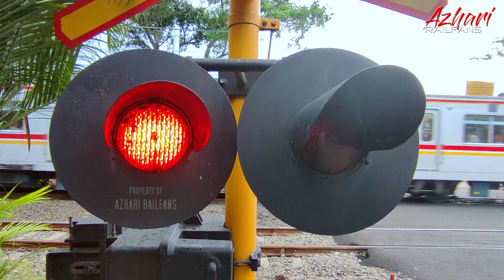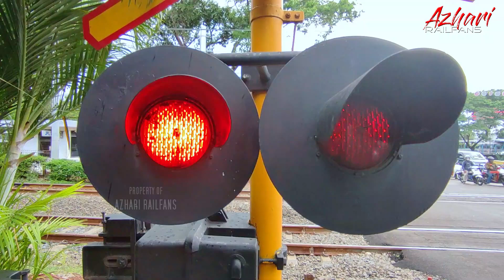KRL KAI BANDARA! Kompilasi Kereta Api KRL di Perlintasan JPL 2 Menteng ~ Railroad Crossing Indonesia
Selamat Datang di Channel Alrizal Azhari

Video kali ini Gw sedang hunting Kompilasi Kereta Api KRL di Perlintasan JPL 2 Menteng ~ Railroad Crossing Indonesia Gaes... Semoga terhibur ya.

Camera : Gopro7 Black/Canon G7x MarkII/Redmi Note 10 Pro
Editings : Wondershare Filmora9 & PhotoShop

Bagi temen-temen railfans yang tertarik untuk membagikan videonya dan ditayangkan di channel saya, temen-temen nanti akan sy promosikan di Komunitas Youtube ya gaes..bisa DM ke IG saya di Azhari_Railfans ya gaes... Terima kasih